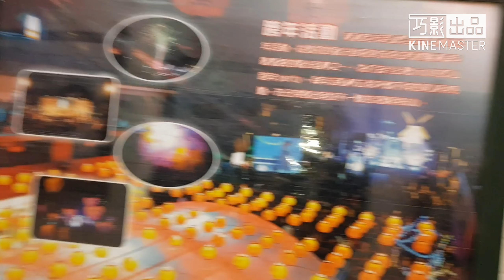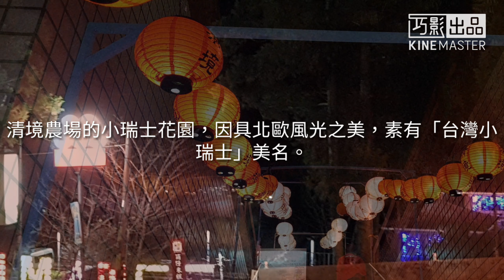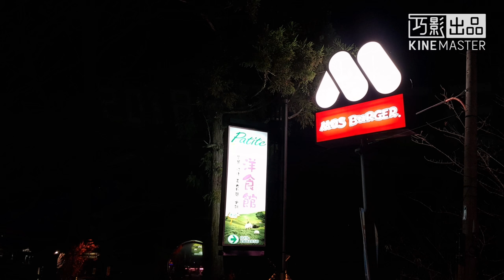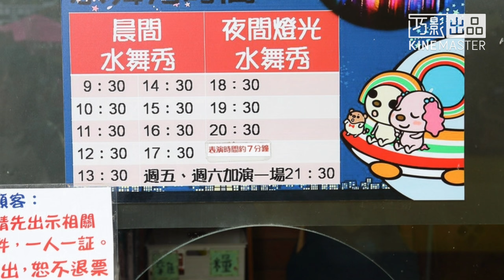清境農場小瑞士花園